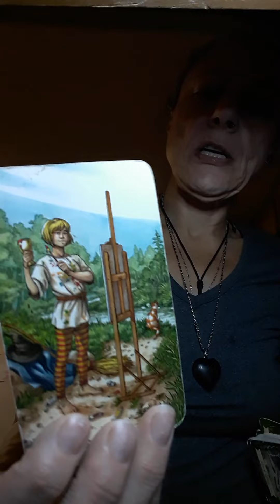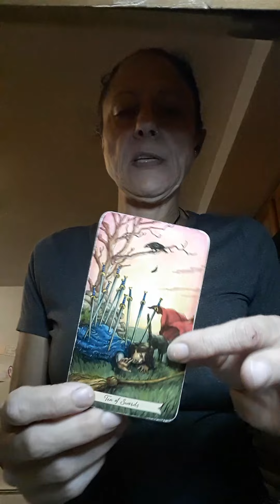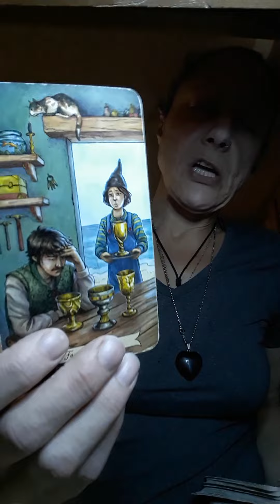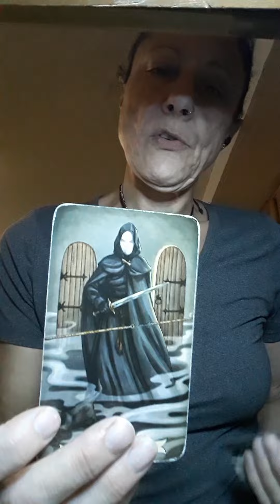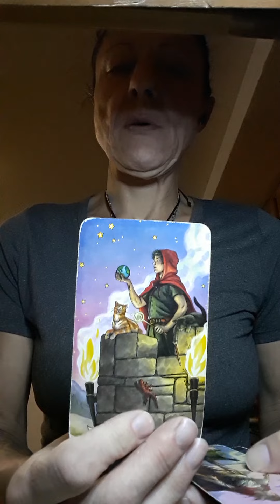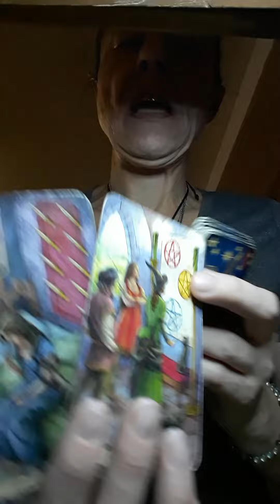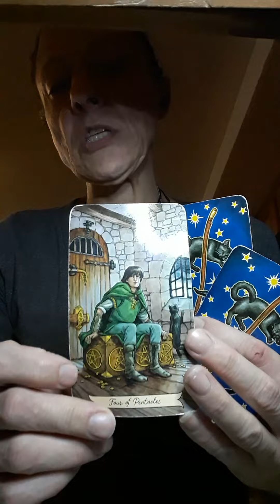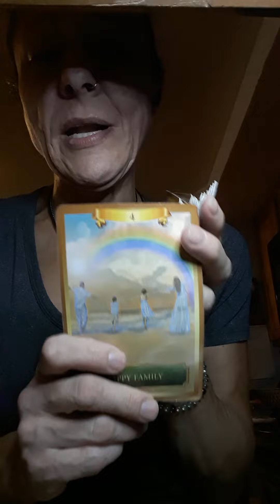wow collective cycle of betrayal closed out get ready for the best life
I says an aries tried to sacrifice u
I meant to say fire sign (leo for me)

if you would like to donate to help grow the channel